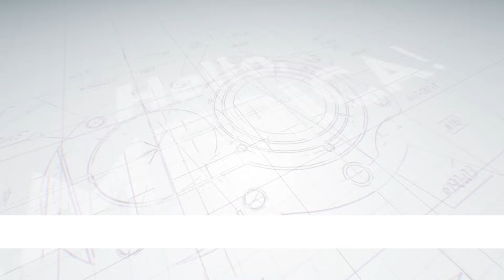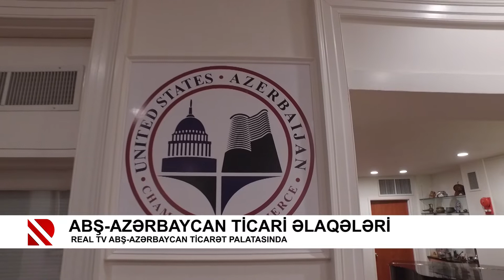ABŞ-Azərbaycan ticari əlaqələri